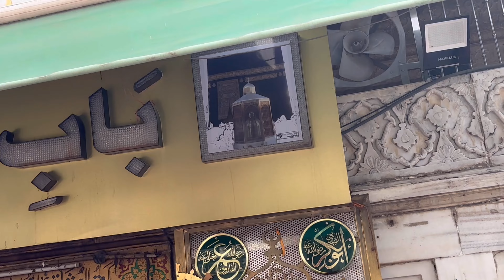Urs Ka Pahla Din Hazrat Khawja Moinuddin Chishti 2024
Meri Kismat badal de میرے شہنشاہ تیری محفل میں آتا جاتا رہوں#naat

अजमेर शरीफ दरगाह! full Vlog! Ajmer 1st Vlog

👑2024 Jan Qawwali | Khwaja Ji Ki Qawwali | 👑Khwaja Garib Nawaz Qawwali

2024 mastan log kabristan me q raht😱

Ajmer dargah me pesh hue chandi ka taj biggest chadar urs mela